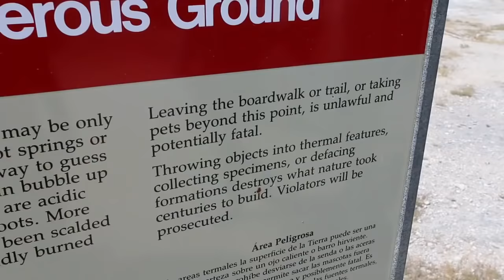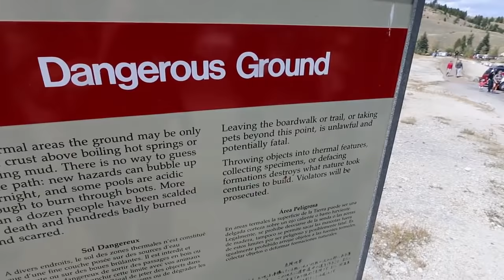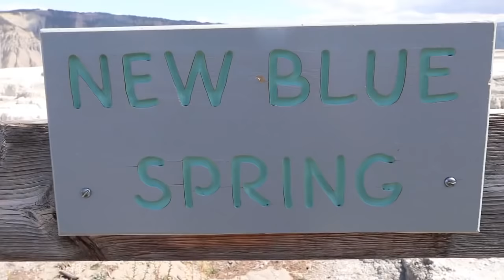[WORLD'S LARGEST!!! YELLOWSTONE GEYSER | HOT SPRINGS | SUPER VOLCANO & WATERFALLS]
Just imagine an eruption of the Super Volcano in Yellowstone National Park causing a huge and major catastrophe.  According to the "Sunday Express", Published on 5 June 2018, by Sebastian Kettley.
YELLOWSTONE volcano experts have found new ways of estimating how much bubbling magma is seeping into volcanic chambers deep below the Super Volcano national park.  Researchers at Washington State University and the University of Idaho have found a new way to estimate how fast magma is recharging beneath the Yellowstone Super Volcano.
Unfortunately, the findings will not help the volcanologists predict a Yellowstone eruption, which some believe is overdue.
But the outcome of the study will help better understand how pools of basalt magma recharge the volcano.
Peter Larson, Washington State University School of Environment, likened the recharging process to burning fuel underneath a pressurised boiler.
The Yellowstone expert said: “It is the coal in the furnace that is heating things up. It’s heating up the boiler.
“The boiler is what explodes. This tells us what is heating up the boiler.”
Dr Larson, alongside his colleagues, looked at a plume of basalt magma – a molten rock rich in iron and magnesium – heating up a silica-rich rhyolite rock.
The volcanic rhyolite is what typically blasts to the surface in the event of a volcano eruption.
The researchers wrote: “The heat flow data, when paired with conductive heat loss estimates in the vicinity of the springs, suggest that current estimates of thermal discharge at Yellowstone may underestimate heat loss from the caldera and offer insights on the rate of magma supplied by the mantle.”
The researchers concluded previous studies underestimated the amount of water circulating through the springs as well as the amount of heat seeping from them.
The Yellowstone volcano study comes after the world-famous Steamboat Geyser in the heart of Yellowstone National Park spectacularly erupted for the eighth time this year on Monday morning, local time.
The hot-water fountain has been unusually active since its first eruption on March 15 but authorities have assured locals the activity is all part of the natural, geological processes at Yellowstone.
Jeff Hungerford, chief Yellowstone geologist said: “Geysers are the surface expression of the volcano that lies beneath us here.
"The water works down through all of the flows that you see around us, and it’s super-heated and comes up and expresses itself as steam and hot water.”
Yellowstone volcano last erupted an estimated 640,000 years ago, spewing 2,000 more volcanic ash than Mount St Helens did in 1980.

The big geyser at the end of this video is Great Fountain Geyser, the little one is Pink Cone Geyser. Represented here is Midway Geyser Basin, Norris Geyser Basin, Mammoth Hot Springs, Grand Prismatic Spring, and the Fountain Paint Pots. Some modern hydrothermal features (geysers and hot springs and mud pots) at the Yellowstone Hotspot Volcano.

Attributions:- Hank Green - original video creator and he allows anyone to upload his video under the Creative Commons.
This footage of Yellowstone National Park is available under free license for any use, including modification & commercial use with or without attribution.  If attributed please attribute to "Hank Green" the original creator & filmmaker of this video.